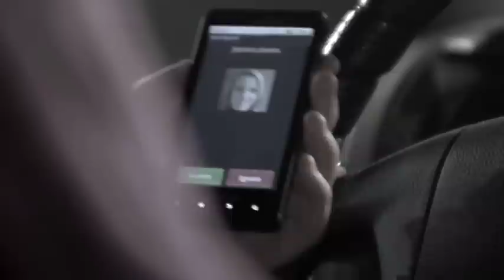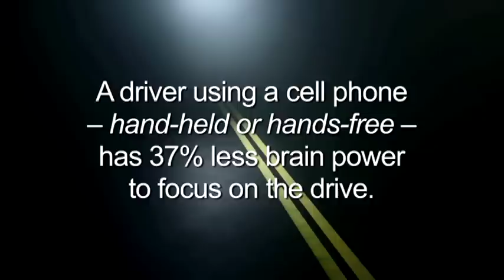"Please Don't"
This video was submitted for the NSC and FocusDriven 2011 PSA contest.

A mother wanders through the nightmare of what can happen if you talk on your cell phone while driving -- even if you're using a hands-free device. The haunting image of her daughter appears to her, begging her not to take the risk. "Mom... please don't."